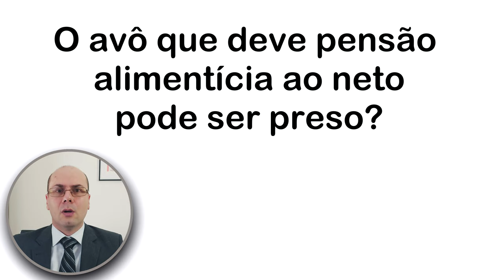O avô que deve pensão alimentícia ao neto pode ser preso? | Advogado Angelo Mestriner explica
Nesta série de vídeos sobre pensão alimentícia o advogado especializado em pensão alimentícia responde se o avô que deve pensão alimentícia ao neto pode ser preso.

Inscreva-se no canal, dê um like no botão de gostei porque isso é muito importante para eu continuar este trabalho na internet e vai me incentivar a continuar produzindo este tipo de conteúdo gratuito para você.

Capítulos do vídeo:
00:00 Boas Vindas
00:30 O avô que deve pensão alimentícia ao neto pode ser preso?
01:36 Encerramento